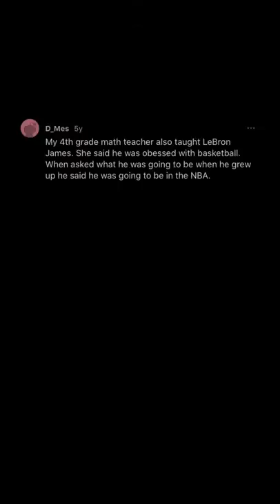Past teachers of present celebrities, what were they like? (r/askreddit)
📝TEACHERS SHARE STORIES OF THEIR PAST CELEBRITY STUDENTS!